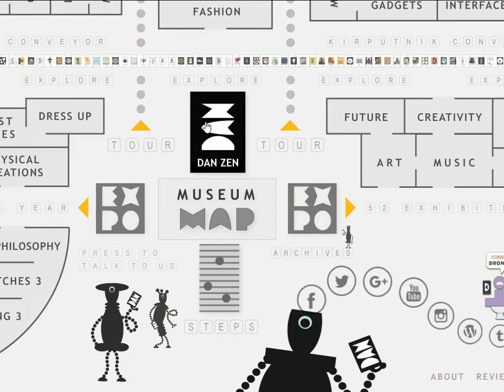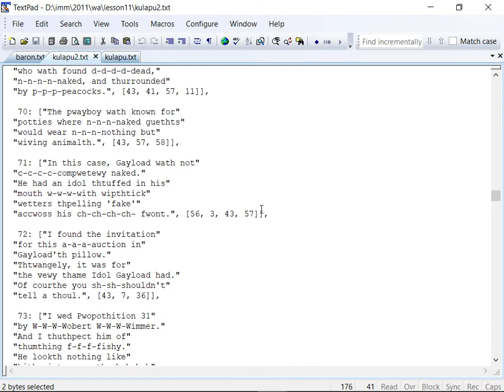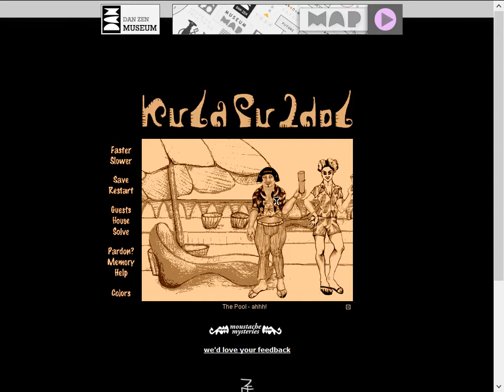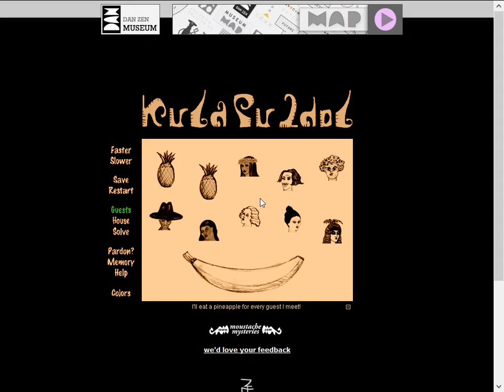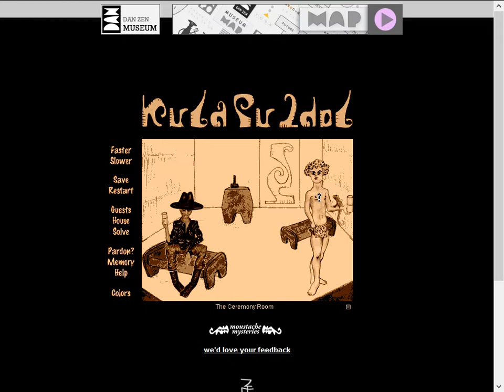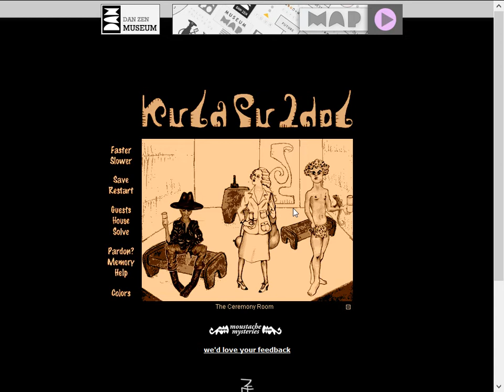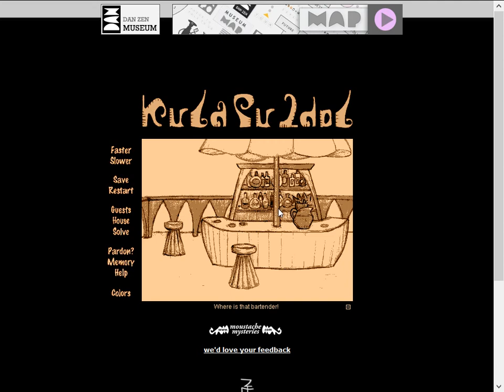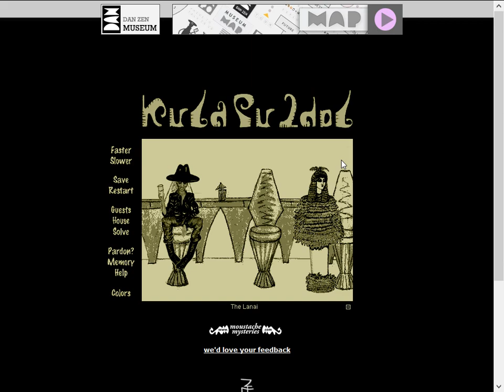Dan Zen Record 27 - Kula Pu Idol Mystery - with Cluug Moins, Psychedelic Historian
A video record of the award-winning Dan Zen Website.  Join host Cluug Moins, Psychedelic Historian, in this energetic tour of the Inventor's creations.  Dan Zen is a two-time Canadian New Media Awards winner (2002, 2008) and Hamilton Media Arts Award winner 2017.  has entertained millions of viewers since 1995.

with its rather unusual introduction - please persevere to the exhibits and talks.

Dan Zen has currently been creating ZIM so that others may create similar interactive media apps and art to that found in the Museum.

for insight to creativity!